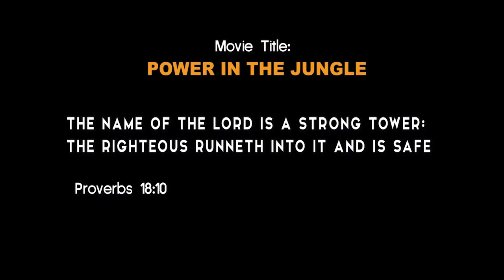Power in the Jungle (Amplifiers TV - Episode 80)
They were kidnapped in the Jungle, but something happened...

"He that dwelleth in the secret place of the most High shall abide under the shadow of the Almighty. " - Psalm 91:1